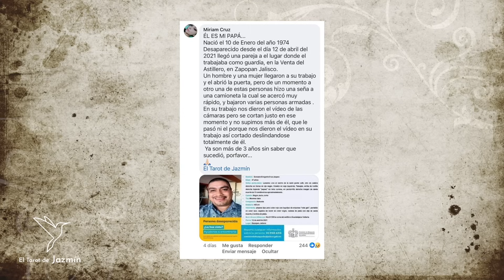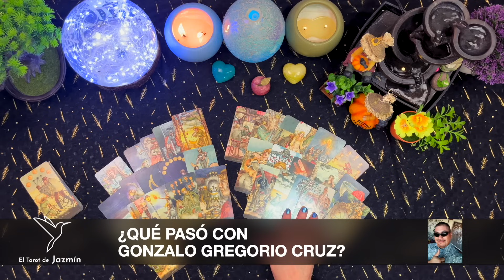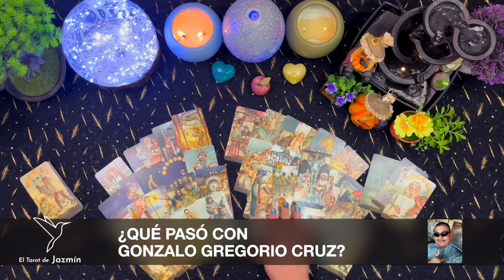¿Qué pasó con Gonzalo Gregorio Cruz Jaquez? | El Tarot Responde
En este vídeo consulto con el Tarot qué pasó con Gonzalo Gregorio Cruz Jaquez.

Este vídeo lo hago con mucho respeto.